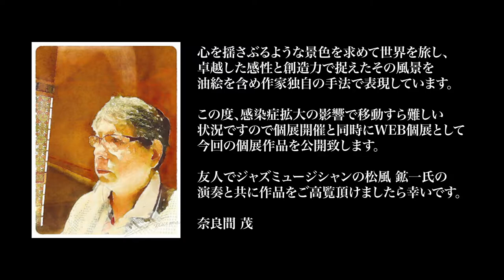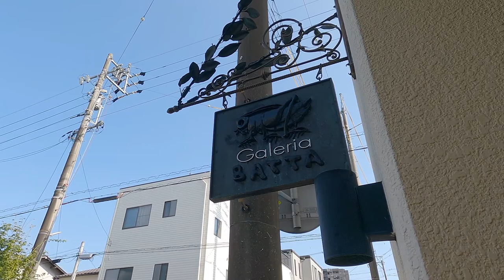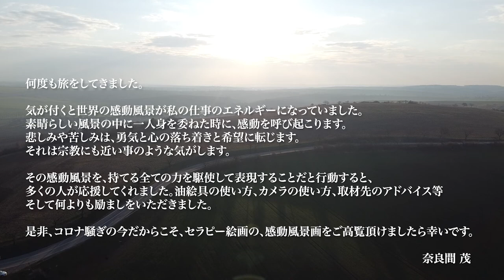奈良間茂 感動風景画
奈良間茂絵画と松風紘一ジャズとコラボ映像